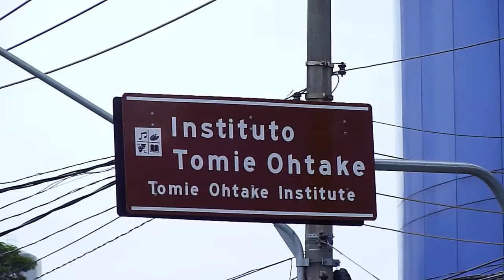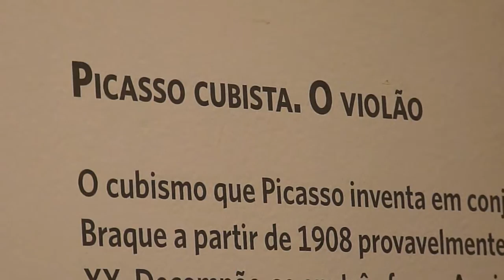Picasso no Tomie Ohtake | RAYSSANDO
Uma volta pela exposição do Picasso "Mão Erudita, Olho Selvagem", em cartaz no Instituto Tomie Ohtake em São Paulo até 14 de agosto de 2016.

Infos sobre a exposição:

Picasso: mão erudita, olho selvagem
De 22 Maio a 14 Agosto

Com um vasto volume de trabalhos do artista espanhol, pertencente ao Musée National Picasso-Paris, a potente exposição organizada pelo Instituto Tomie Ohtake traz peças que guardam uma relação muito particular de Picasso com a sua obra, já que foram selecionadas e mantidas por ele ao longo de sua vida. Estas obras que viveram ao seu lado integram agora a coleção do museu francês cujo acervo picassiano é um dos mais importantes do mundo, proveniente principalmente de duas doações sucessivas efetuadas pelos herdeiros do pintor em 1979 e 1990. Apenas dois dos trabalhos apresentados na mostra vieram originalmente do acervo de Dora Maar, adquiridos posteriormente pelo museu.

Picasso: mão erudita, olho selvagem, com curadoria de Emilia Philippot, curadora também do Musée National Picasso-Paris, é composta por 153 peças, sendo a grande maioria inédita no Brasil, que traçam um percurso cronológico e temático em torno de conjuntos que seguem as principais fases do artista, desde os anos de formação até os últimos de produção. São 116 trabalhos do mestre espanhol – 34 pinturas, 42 desenhos, 20 esculturas e 20 gravuras –, além de uma série de 22 fotogramas de André Villers realizados em parceria com Picasso. Completam a mostra 12 fotografias de autoria de Dora Maar, três de Pirre Manciet e filmes sobre os trabalhos e seus processos de realização. “Escolhemos aproveitar o caráter específico da coleção para esboçar um retrato do artista que questiona sua relação com a criação, entre fabricação e concepção, implantação e pensamento, mão e olho “, destaca Philippot.

Conforme afirma a curadora, a exposição fundamenta-se na relação especial mantida pelo artista com suas próprias obras. “Esta ligação íntima e pessoal, que irriga toda a produção de Picasso, transparece de forma diferente de acordo com os vários períodos: retratos íntimos da mãe do artista ou de seu primeiro filho, Paul, celebração apaixonada da sensualidade feminina de Maria-Thèrèse Walter, denúncias intransigentes dos males causados pelos conflitos contemporâneos, da Guerra Civil Espanhola ou da Ocupação da França pelas tropas alemãs”, destaca Philippot. Segundo a curadora, ainda, seja qual for o assunto abordado, por todos os lados se percebe, além das formas, as experiências vividas por Picasso. “ Os laços afetivos do amante, as dúvidas do homem, as alegrias do pai de família, os compromissos do cidadão: tudo se introduzia em sua arte”, completa.

A exposição brasileira sugere um percurso cronológico-temático em dez seções: O primeiro Picasso. Formação e influências (por volta de 1900); Picasso exorcista. As senhoritas de Avignon  (processo da geometrização das formas); Picasso cubista. O violão (relação com a música); Picasso clássico. A máscara da antiguidade (a maternidade, o teatro e a dança); Picasso surrealista. As banhistas; Picasso engajado. Guernica (estudos da obra, fotos e foco na apresentação da tela em 1953 no Brasil/ 2ª Bienal de São Paulo); Picasso na resistência. Interiores e vanitas (processo de trabalho durante a guerra, vida doméstica e vaidades); Picasso múltiplo. A alegria da experimentação  (da cerâmica ao fotograma); Picasso trabalhando. O Mistério Picasso  (a magia de seu processo criativo na pintura); e O último Picasso. O triunfo do desejo  (erotismo em todos seus estados).

A curadora francesa ressalta ainda que, neste percurso, dois projetos fotográficos de primeira ordem testemunham, respectivamente, a realização de Guernica (reportagem realizada por Dora Maar), e a experiência dos fotogramas realizados em parceria com André Villers.

Marcam também a mostra filmes que permitem ao espectador penetrar no coração da criação do trabalho do artista. Desta maneira, o Guernica de Alain Resnais e Robert Hessens (1949) revisita a obra do pintor através do olhar dos desastres da guerra. Dirigido por Henri-Georges Clouzot, em 1956, Le Mystère Picasso revela a extraordinária vitalidade de seu processo criativo.

--Instagram e Snapchat: @raynroll